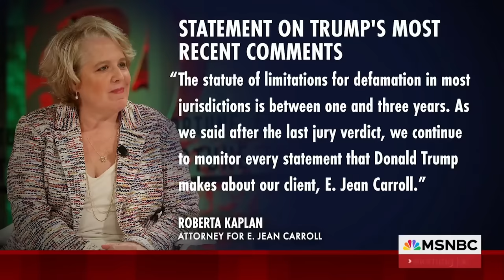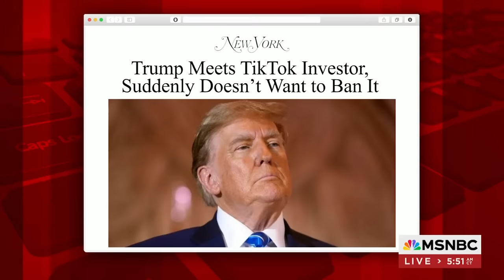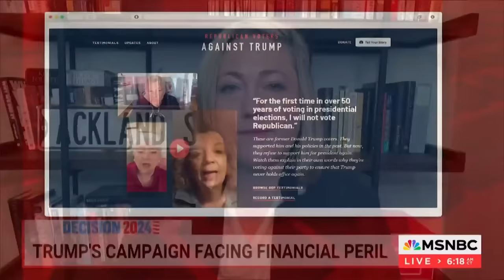Watch Morning Joe Highlights: March 12 | MSNBC